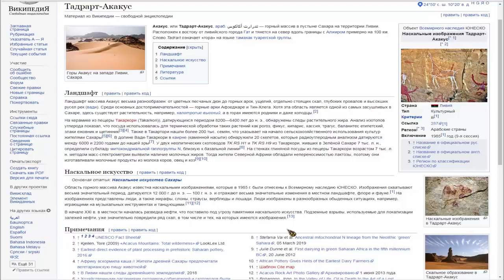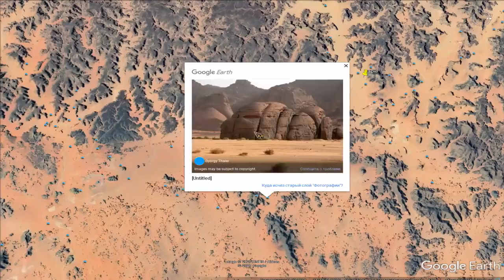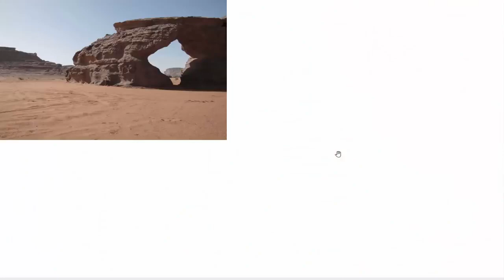Каменная свинья и другие фантастические гео скульптуры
Ландшафт массива Акакус весьма разнообразен: от цветных песчаных дюн до горных арок, ущелий, отдельно стоящих скал, глубоких провалов и высохших русел рек (вади). Среди основных достопримечательностей — горные арки Афзеджаре и Тин-Хлега. Хотя эта область является одной из самых засушливых в Сахаре

Композиция "The Life and Death of a Certain K. Zabriskie, Patriarch" принадлежит исполнителю Chris Zabriskie.